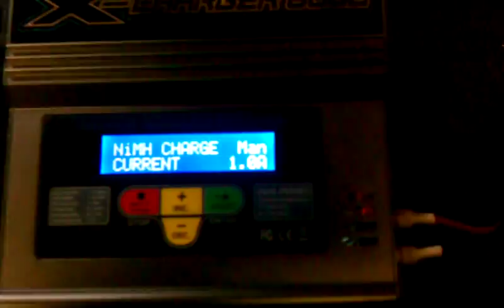Integy gt power model x charger 606d